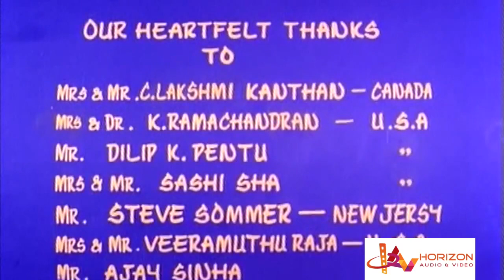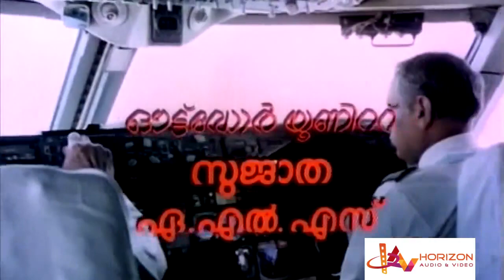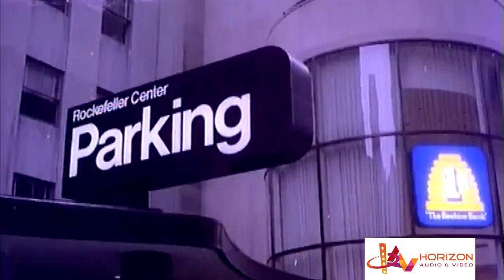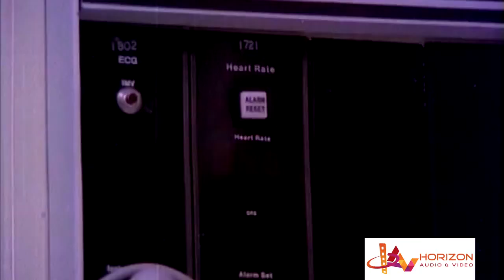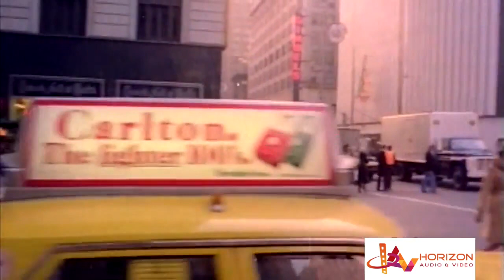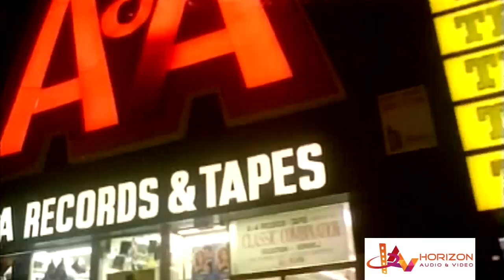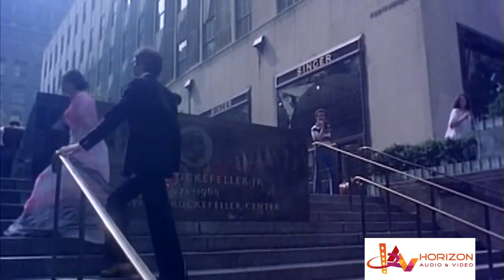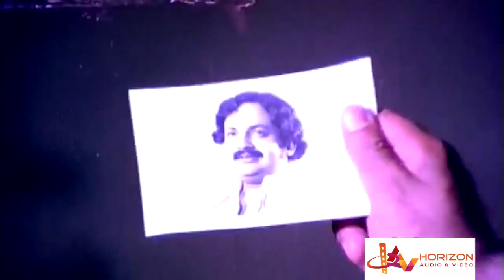Malayalam Action Movie || Ezham Kadalinakkare || Ft. Ravikumar, M G Soman, Seema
Ezhamkadalinakkare is a 1979 Indian Malayalam film, directed by IV Sasi and produced by NG John. The film stars P. Bhaskaran, Henry Marsal, Janardanan and Jo Washington in lead roles. The film had musical score by M. S. Viswanathan.

Directed by IV Sasi
Produced by NG John
Written by A. Sheriff
Screenplay by A. Sheriff
Starring P. Bhaskaran, Henry Marsal, Janardanan, Jo Washington